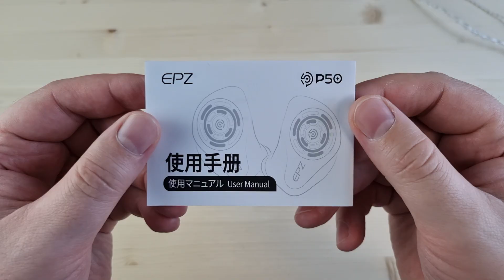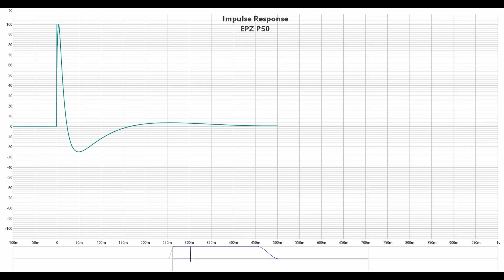Обзор наушников EPZ P50: строгость и богатство текстур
00:00 - Вступление
00:57 - Комплектация EPZ P50
01:31 - Внешний вид и эргономика
01:56 - Демонстрация посадки EPZ P50
02:25 - Измерения EPZ P50
03:24 - Звучание EPZ P50
07:28 - Выводы

Реклама: ООО «АЛИБАБА.КОМ (РУ)», ИНН: 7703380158, erid: 2SDnje5EVxw

► EPZ P50 - это нейтральные трибридные наушники с прекрасной выразительностью. Провод у них сменный, с вилочным коннектором 0.78 мм. Импеданс наушников составляет 20 Ом, а чувствительность - 106 дБ.
После успеха моделей 530 и 620, а также довольно резонансных обзоров на их бюджетные решения, компания EPZ решила взяться за трибридные наушники. В новеньких P50 на басах, как и положено, трудится 10 мм динамик, за середину отвечает сдвоенный арматурный излучатель, а на верха, и это уже настоящий сюрприз, назначили тоже сдвоенный микропланарный драйвер. Получилось чисто, объемно, предельно честно и, как говорится, с душой.